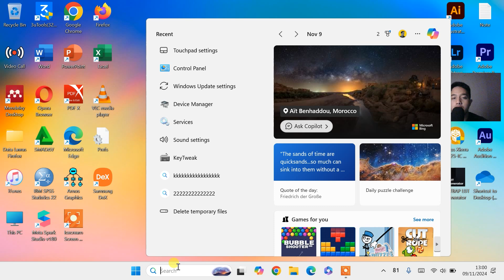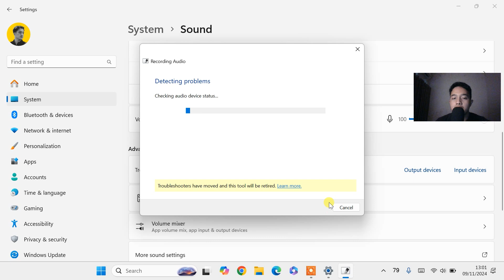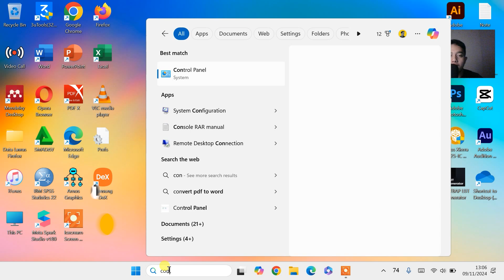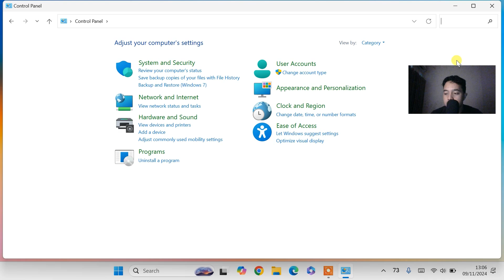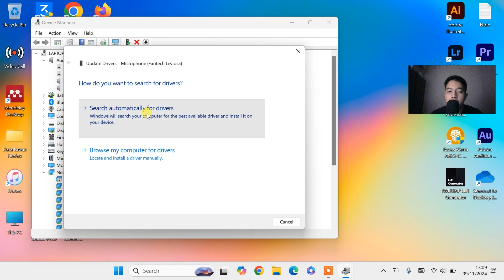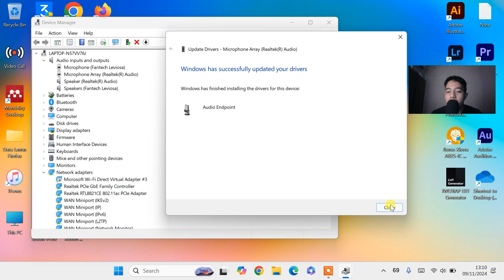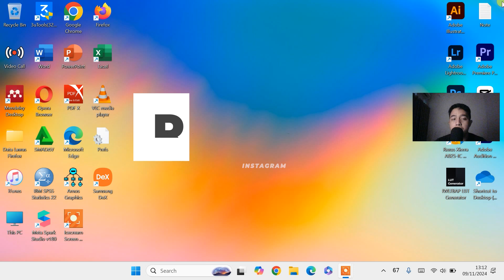🔥CARA MENGATASI MICROPHONE/MIC MATI TIDAK BERFUNGSI & TIDAK BISA DIGUNAKAN DI LAPTOP WINDOWS 11 & 10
𝗛𝗮𝗹𝗼 𝗪𝗮𝗿𝗴𝗮 𝗗𝗶𝗴𝗶𝘁𝗮𝗹 !

Sangat membantu untuk mengembangkan channel ini hehe 😁

cara memperbaiki mic laptop
Cara Mengaktifkan Microphone di Laptop/PC Windows 11
cara memperbaiki microphone di laptop windows 11
cara memperbaiki microphone laptop yang tidak berfungsi
cara mengatasi microphone not plugged in
cara mengatasi microphone zoom tidak ada suara
how to fix laptop microphone windows 10
how to fix microphone on laptop lenovo
how to fix microphone on dell laptop
how to fix my laptop microphone
how to fix microphone on asus laptop
how to fix microphone on acer laptop
how to fix the microphone on a dell laptop
how to fix built in microphone on laptop windows 11
how to fix internal microphone on dell laptop
how to fix microphone problem in dell laptop
how to fix microphone on hp laptop windows 11
how to fix microphone in hp laptop
how to fix internal microphone of laptop
how to fix mic problem in laptop
how to fix microphone on skype laptop
how to fix microphone settings on laptop
how to fix the microphone on lenovo laptop
how to fix microphone on toshiba laptop
how to fix microphone on laptop windows 10
how to fix microphone on laptop windows
how to fix your laptop microphone
how to fix your mic on your laptop
penyebab mic laptop bersuara
penyebab mic laptop tidak berfungsi
solusi mic laptop mati
mengatasi microphone laptop mati
cara mengatasi microphone laptop tidak berfungsi di zoom meeting